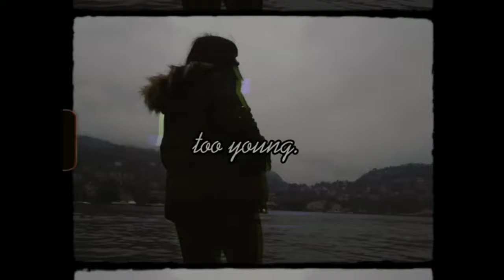Greg - Too young (official music Audio)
this is the first track of Greg tittle (Too young) I hope you enjoy the music and for our more original music track Please Like Share and Subscribe God bless everyone

ka_dugs